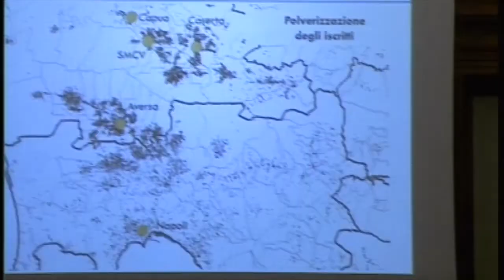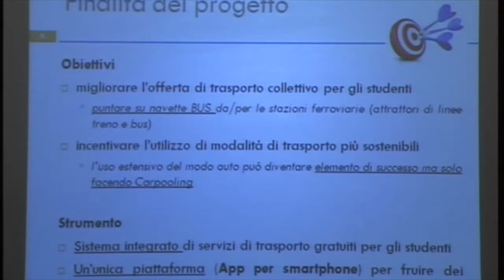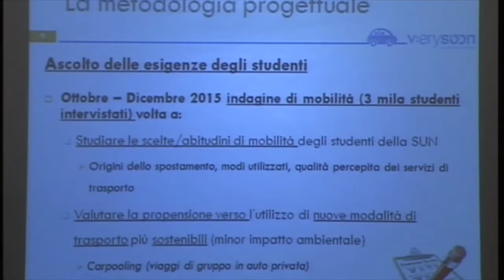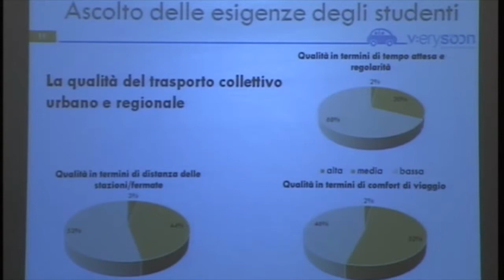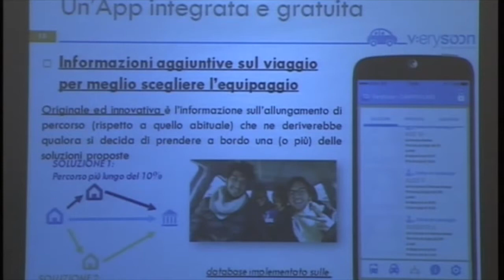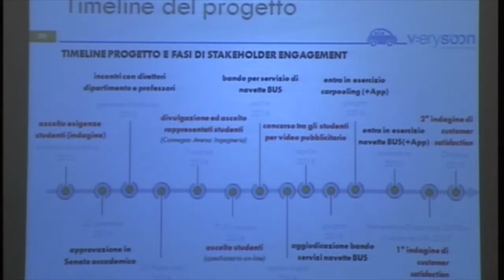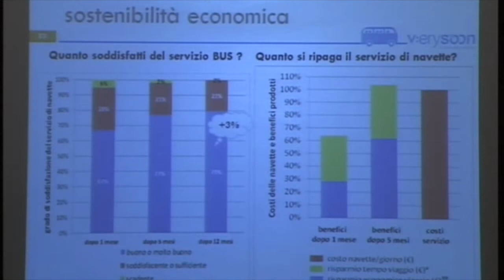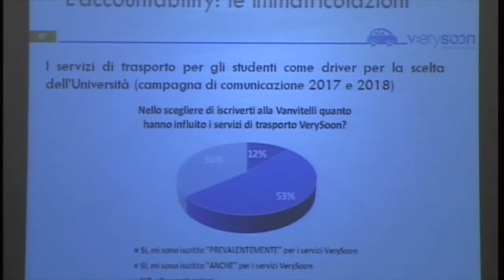Armando Carteni (Mobility Manager Universitario): Giornata del Mobility Manager in Rete